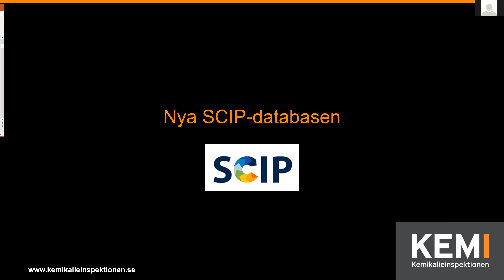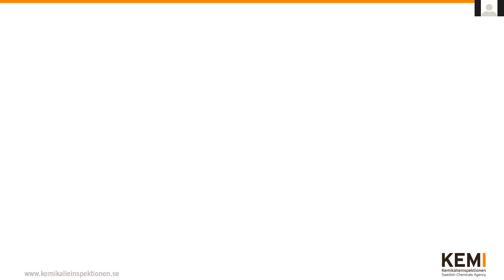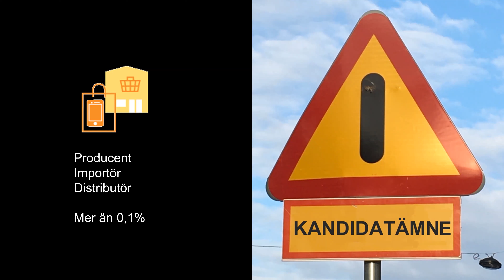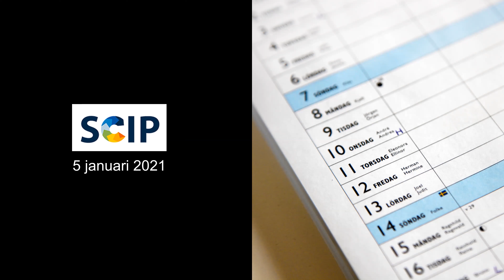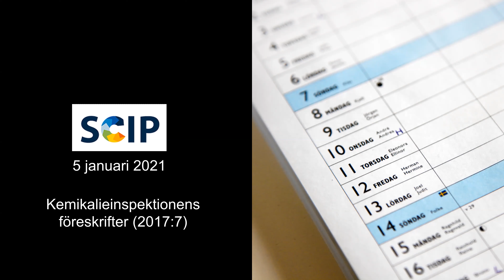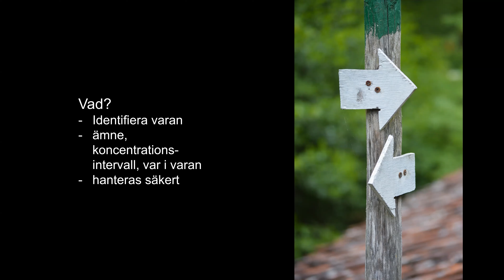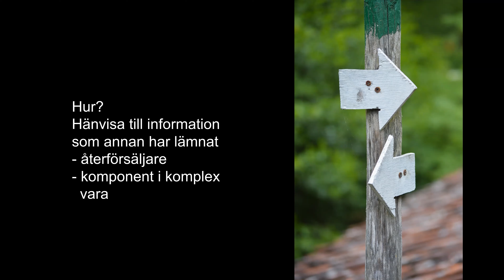Forum för kemikaliesmart handel - Tema: nya SCIP-databasen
Webbinarium som arrangerades den 16 oktober 2020 av Substitutionscentrum, Svensk Handel och Stockholm stad.

Ingrid Wirén, rådgivare på Kemikalieinspektionen, berättar om de kommande bestämmelserna om anmälan till SCIP-databasen och ger praktiska råd.